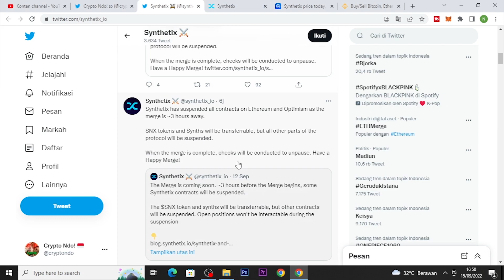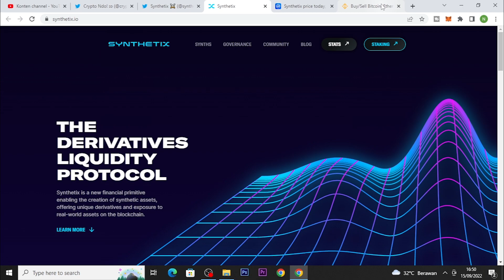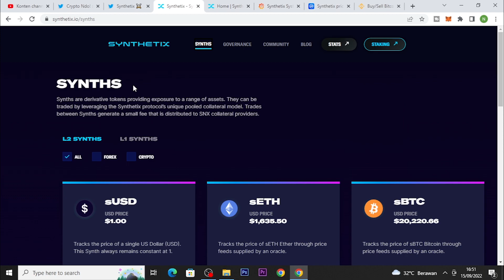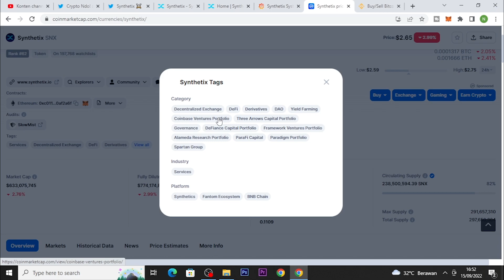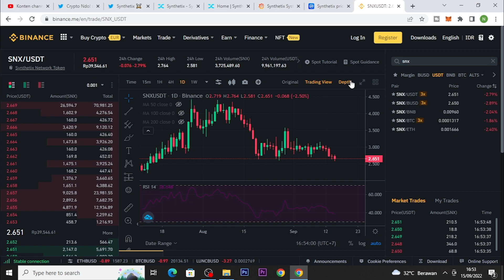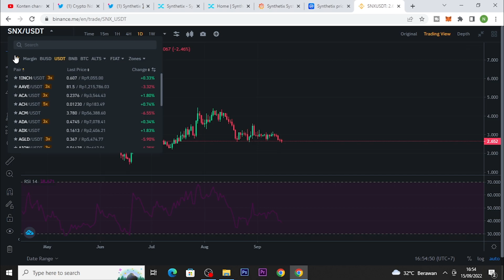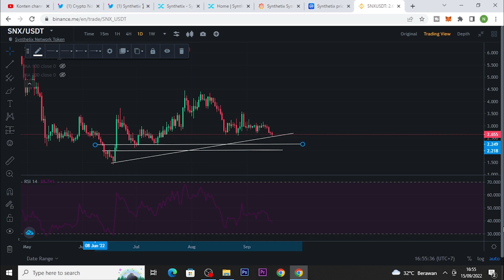MEMBAHAS TOKEN SYNTHETIX | SNX TOKEN DAO YANG MEMPUNYAI EKOSISTEM SENDIRI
USDT Jaringan BSC (BEP-20) : 0xc367f7f7218198da905b3c6a5d54c050df962b44